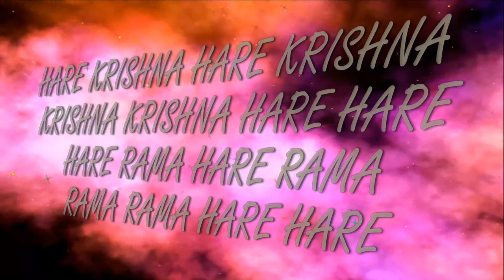8.05.2018 Partha Sarathi das Goswami lecture ISKCON Dnipro Ukraine